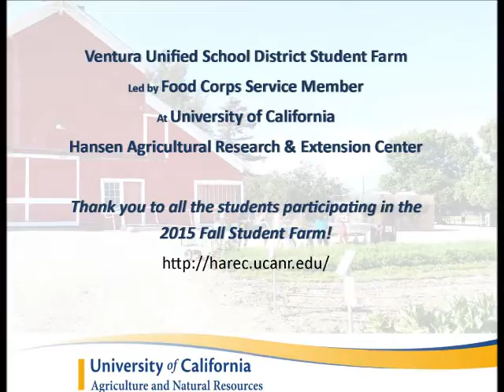StudentFarmFall15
Students showcase what they learned this fall season.